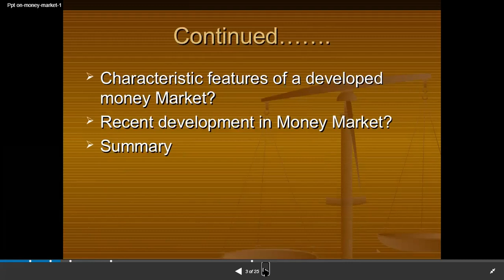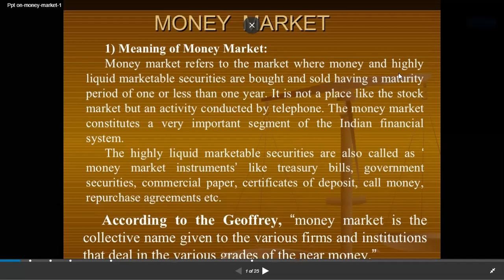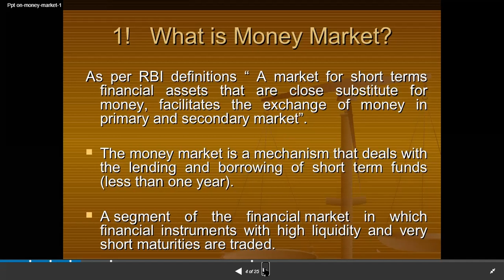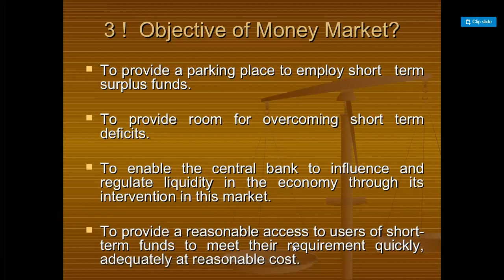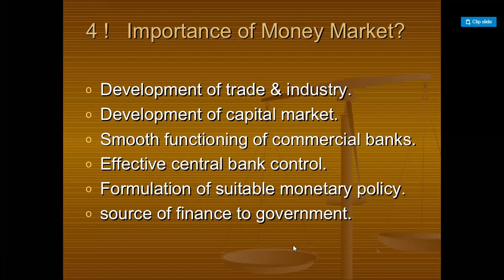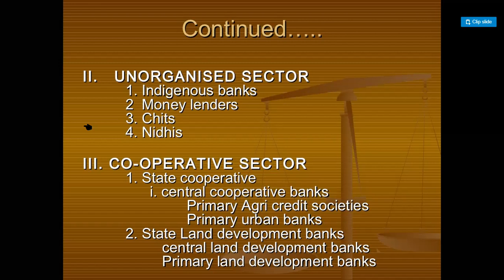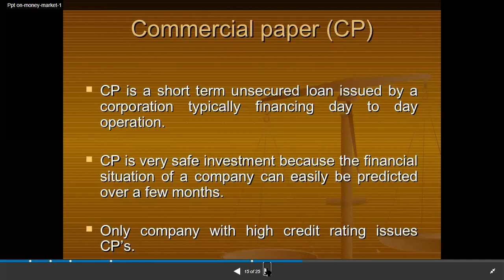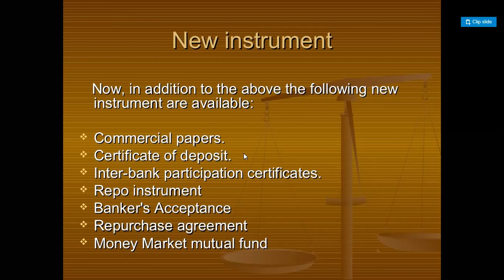Reshu mam 14 jan 18